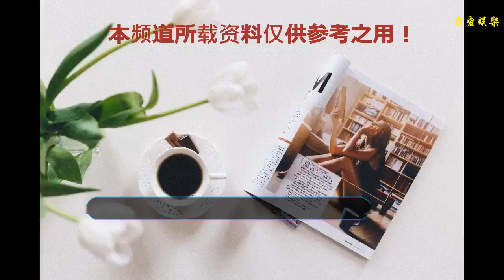《一簾幽夢》女演員換古裝，兩個紫菱也美不過她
《一簾幽夢》是瓊瑤阿姨的言情小說，被翻拍成了電視劇，有陳德容和蕭薔版本的，也有秦嵐和張嘉倪的《又見一簾幽夢》這一版。當然，現在很多網友表示，小時候真傻，覺得綠萍惡毒，紫菱可憐，現在看來紫菱才是那個綠茶，覬覦姐姐男友，更吐槽楚濂對綠萍的那句：“你失去的只是條腿，而紫菱失去的是愛情啊！”
    而《一簾幽夢》兩個版本都是美女如云，瓊瑤雖然三觀不正，但是瓊瑤選角的眼光還是不錯的。如果讓《一簾幽夢》的女演員換上古裝，最美的會是誰呢？
    一、陳德容
    陳德容在瓊瑤女郎里也是數一數二的美貌，在《一簾幽夢》中，把紫菱演繹得楚楚可憐，欺騙了當年天真的我！《梅花烙》中陳德容的白吟霜這個古裝扮相真是我見猶憐，眼含秋水，陳德容就是妥妥的軟妹子啊，一身白色更是顯得嬌俏。
    二、張嘉倪
    最近張嘉倪在《溫暖的弦》有不錯表現，張嘉倪演繹得紫菱，帶有一些小女孩的任性和小脾氣，張嘉倪的紫菱沒有陳德容那么楚楚可憐，更多是可愛！
    張嘉倪是參加《尋找紫菱》節目出道的，張嘉倪得了第一名才出演的紫菱，而我覺得張嘉倪更適合古裝造型，細長而上挑的眼睛，小小的鼻子，櫻桃小口，加上一顆淚痣，使得張嘉倪極具古典美！
    三、秦嵐
    秦嵐參演綠萍的時候，已經過了顏值巔峰。不過秦嵐的演技很過關，讓人對她又愛又恨。
    而秦嵐的顏值巔峰就是她的《還珠格格3》，當時秒殺黃奕馬伊琍和王艷，秦嵐清新脫俗的古裝扮相，為她加了不少分。
    四、蕭薔
    蕭薔被譽為臺灣第一美女，這個名號不是白來的，年輕時候的蕭薔真是回眸一笑百媚生，《一簾幽夢》的綠萍顏值也完全不在紫菱之下。而年輕時候古裝打扮的蕭薔才更是讓人驚艷，尤其是美女如云的電視劇《小李飛刀》的林詩音，使蕭薔成了多少人的夢中情人啊！兩個紫菱也敵不過蕭薔的林詩音。